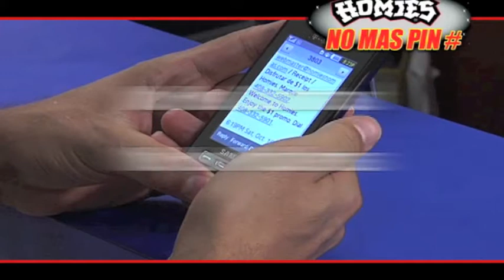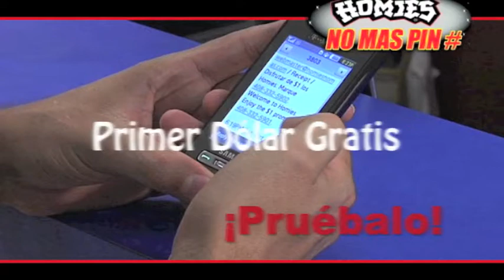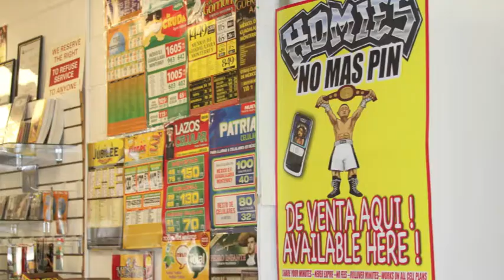Homies Spanish Version Large 6